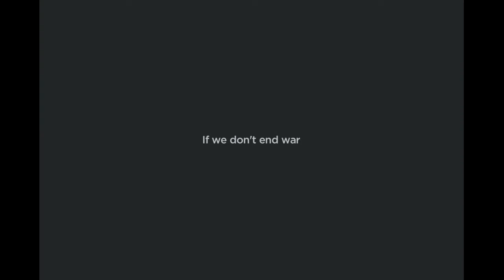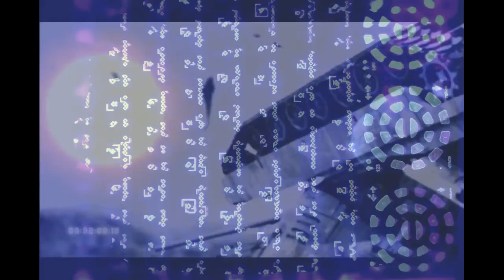bravenewworld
your big educational adventure
rally, imagine, learn, collaborate, gain
(bnw not for profit)
delta blockchain cryptocurrency
𝛿1 value
friendship cube group